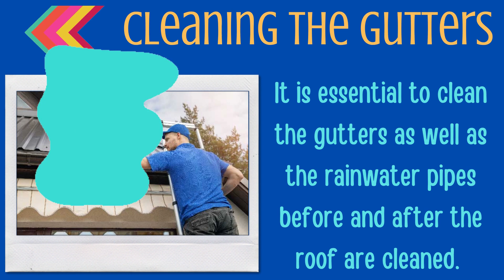Roof Cleaning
Roofs can be cleaned using specific chemicals or washed with water jetting out at high pressure from hoses.